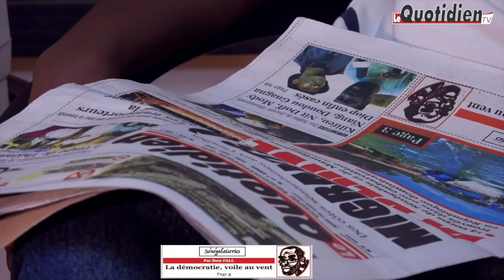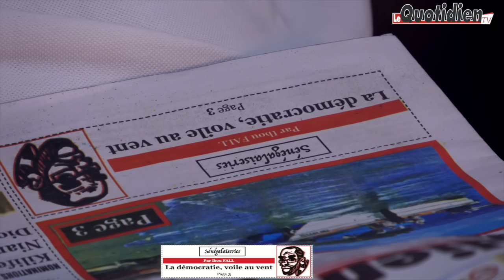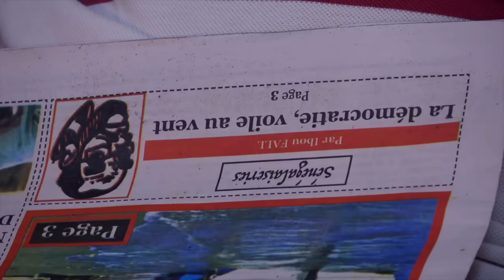Senegalaiseries Yi : La démocratie, voile au vent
Senegalaiseries Yi  est le rendez-vous hebdomadaire en wolof qu'offre le journal "Le Quotidien" au public sénégalais. Il s'agit d'une présentation en wolof de la chronique à succès "Senegalaiseries".